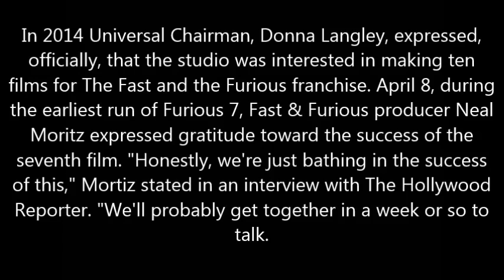Fast & Furious 8 - Official Trailer (HD) (14 April 2017)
Fast and Furious 8 Official Trailer (14 Apr. 2017) (TransFurious)

Fast & Furious 8 is the next installment in The Fast and the Furious franchise, taking place 2 years after the previous film.

Fast & Furious 8 is an upcoming movie in Universal Pictures's The Fast and the Furious franchise. The film was officially announced by Vin Diesel and Universal Pictures, April 23, 2015 at CinemaCon. Fast & Furious 8 is currently slated for an April 14, 2017 release

Principal Cast
Vin Diesel as Dominic Toretto
Dwayne Johnson as Luke Hobbs
Michelle Rodriguez as Letty Ortiz
Tyrese Gibson as Roman Pearce
Ludacris as Tej Parker
Kurt Russell as Mr. Nobody
Lucas Black as Sean Boswel
Elsa Pataky as Elena Neves
Jordana Brewster as Mia Toretto
Nathalie Emmanuel as Ramsey

Development
In 2014 Universal Chairman, Donna Langley, expressed, officially, that the studio was interested in making ten films for The Fast and the Furious franchise. April 8, during the earliest run of Furious 7, Fast & Furious producer Neal Moritz expressed gratitude toward the success of the seventh film. "Honestly, we're just bathing in the success of this," Mortiz stated in an interview with The Hollywood Reporter. "We'll probably get together in a week or so to talk."

Furious 7 director, James Wan, was originally contracted to direct two films for the franchise. However, following the complications with the production of Furious 7, Universal released Wan from his contract to direct the sequel to The Conjuring. Wan is also reportedly set up to direct other horror films for New Line Cinema, but stated "he was open to anything [at this point]" Justin Lin, the series director since 2006's The Fast and the Furious: Tokyo Drift, stepped down as director for the series because of disagreements on the filming schedule for both Fast & Furious 6 and Furious 7, and is presently producing the sequel to Star Trek: Into Darkness, the untitled "Star Trek 3" set to be released in 2016.

According to The Hollywood Reporter, contract negotiations between established cast members from the previous seven films would have to be renegotiated as they "have run through their options", while Dwayne Johnson's contract is on a "deal-by-deal basis".Lucas Black, who appeared in The Fast and the Furious: Tokyo Drift and briefly in Furious 7, signed a three film contract in 2013. At the 2015 MTV Movie awards, Vin Diesel, acknowledging the passing of his friend, Paul Walker, stated that the sequel to Furious 7 would be "From Paul" as Furious 7 was "For Paul".

April 23, Vin Diesel appeared at the 2015 CinemaCon and officially announced that the sequel to Furious 7 would be released April 14, 2015. Diesel's announcement was confirmed by an official press release from Universal Pictures, detailing the rescheduling of several major upcoming films under their distribution, including World of Warcraft and the the sequel to Guillermo del Toro's Pacific Rim. Also announced were two sequels to Fifty Shades of Grey.

With regard to the sequel's story, Moritz stated that it would have to be "something enticing for all of us. It has to be as good as or better [than Furious 7]." Dwayne Johnson expressed a similar statement, believing that they would also have to "raise the bar, in terms of action, yes, but also in terms of story and character."